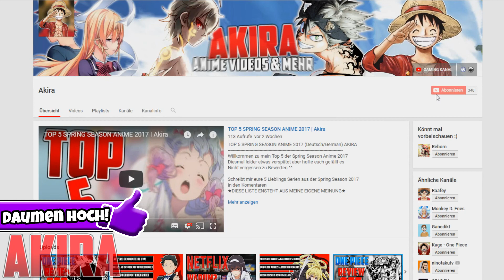SIMULCAST Sommer Season 2018 | Fairy Tail FORTSETZUNG | Akira News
Willkommen zu den News der Woche.
0:00 Bleach
0:39 Hai to Gensou no Grimgar
1:05 Piano no Mori
1:31 My Hero Academia
1:49 Sword Gai The Animtion Season 2 START
2:12 Gintama ProsiebenMaxx
2:28 Mahouka Koukou no Rettousei
2:48 Altravers Herbs-Manga
3:32 Violet Evergaden
4:11 Yuri!!! on Ice the Movie: Ice Adolescence
4:34 Trinity Seven
4:52 Fairy Tail Manga Sequel
5:09 SIMULCAST der Sommer Season Anime 2018

Manga & Anime Spaß
✖►Yuna will zu dir!
✖►One Piece Fan?
✖►The Promised Neverland
✖►Black Clover Vol.11
✖►DAS Finale! Nisekoi
✖►Black Clover: Quartet Knights
INFO!!!
Hier habt ihr noch die Quellen der News könnt ihr euch gerne Durchlesen :)

Yuri!!! on Ice the Movie: Ice Adolescence

Lizenz der Sommer Season Anime 2018
Streaming Seiten für Anime Serien

 ★WICHTIG★